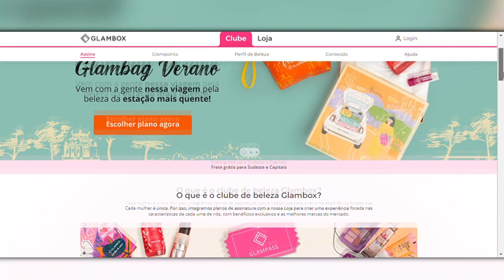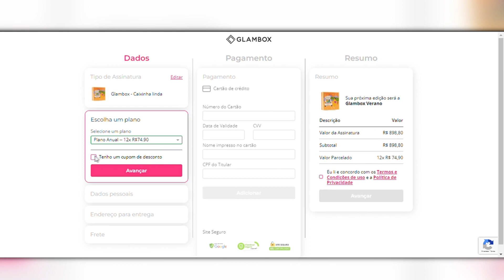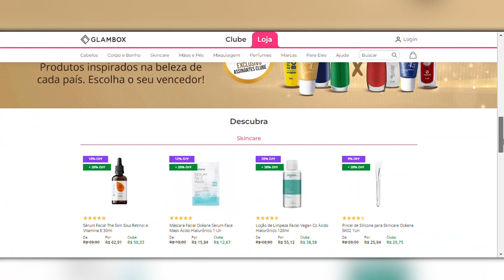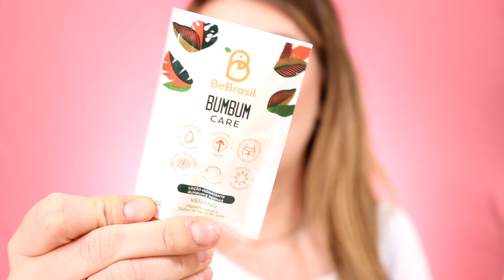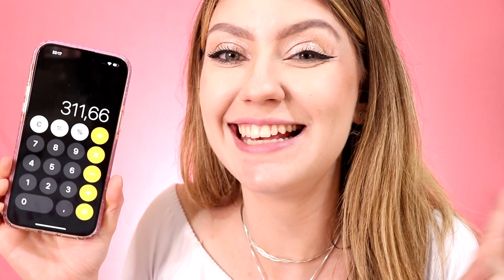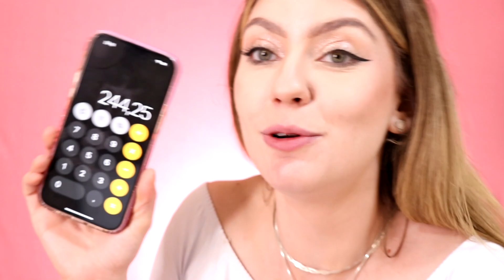GLAMBOX DEZEMBRO 2022 - EDIÇÃO VERANO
Oieee, então o vídeo de hoje é de DEZEMBRO 2022 - EDIÇÃO VERANO

🔥 ASSINE A GLAMBOX AQUI 🔥